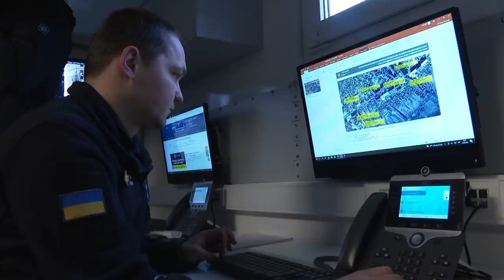Денис Шмигаль та президенти Польщі, Литви, Латвії, та Естонії відвідали розбомблену росією Бородянку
Премʼєр-міністр України Денис Шмигаль разом з президентами Естонії Аларом Карісом, Латвії Егілсом Левітсом, Литви Гітанасом Науседою та Польщі Анджеєм Дудою відвідали розбомблену росією Бородянку

Бачили численні руйнування будинків та інфраструктури в селах Київської області. Уздовж доріг — розстріляні та спалені автівки. На багатьох — напис «Діти». Розповів нашим партнерам про численні злочини, які окупанти вчиняють на українській землі.

Говорили про необхідність запровадження масштабних санкцій, які допоможуть зупинити війну. Порушив питання невідворотної відповідальності агресора.

Наголосив на необхідності якнайшвидшого відновлення України.  Арештовані кошти та власність Росії за кордоном мають піти на відбудову зруйнованої та пошкодженої інфраструктури нашої держави.

Візит президентів чотирьох країн Євросоюзу на Київщину свідчить про міцну міжнародну коаліцію на підтримку України. І, сподіваюсь, переконає тих, хто сумнівається, в тому, що мати справу з росією — це фінансувати тероризм і геноцид українців.